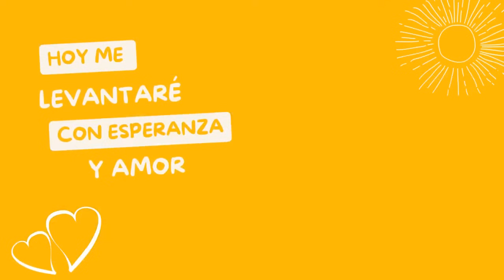#203 // 🔴 Oración: Un Estilo de Vida Superior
Cuando Daniel supo que había sido firmado el documento, entró en su casa (en su aposento superior tenía ventanas abiertas en dirección a Jerusalén), y como lo solía hacer antes, continuó arrodillándose tres veces al día, orando y dando gracias delante de su Dios. Daniel 6:10. Para Daniel la oración era su primera reacción ante cualquier adversidad.

🔥 Si quieres apoyar o si quieres ser parte del GRUPO DE WHATSAPP del canal, únete

📕📗📙📚 Para adquirir los materiales escritos del Ps. Carlos Anzola puede hacerlo por medio de la tienda de Amazon